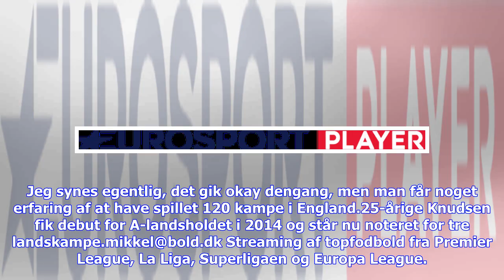Seneste nyt | Knudsen: Fik spillet mig t�ttere p� VM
Jonas Knudsen føler, at han spillede sig tættere på VM med sin præstation i tirsdagens 0-0-kamp mod Chile. Jonas Knudsen fik chancen på venstre back og spillede hele kampen, da Danmark tirsdag spillede 0-0 mod Chile i Aalborg. Ipswich-backen føler, at han slap godt fra opgaven.- Jeg prøvede at gribe chancen. Det var min første startplads på landsholdet, så der var lidt kriller i maven, og det var kæmpe stort. Man skal finde det rette spændingsniveau, og det føler jeg, at jeg slap fint fra, siger...